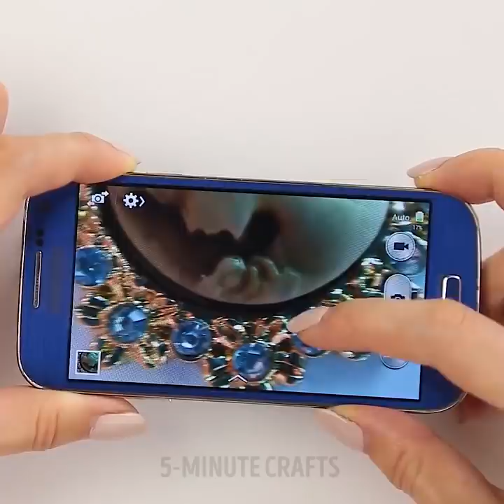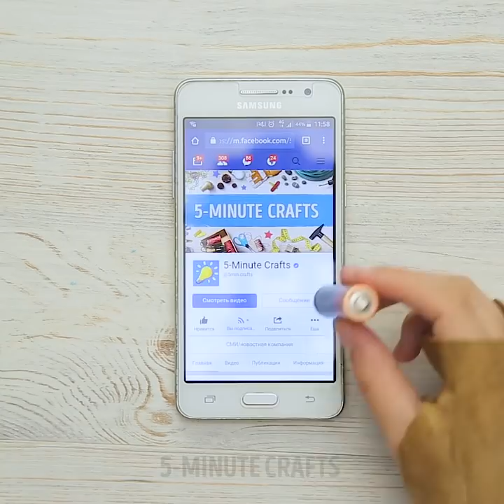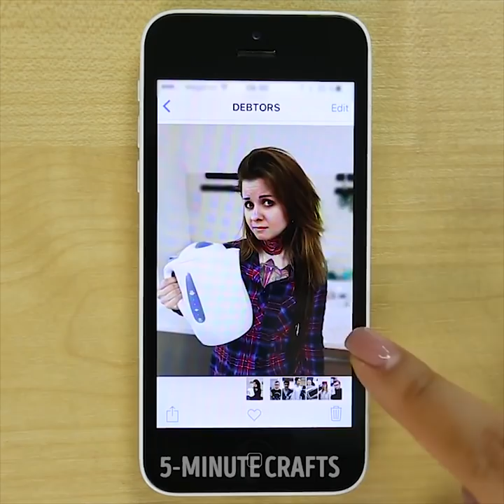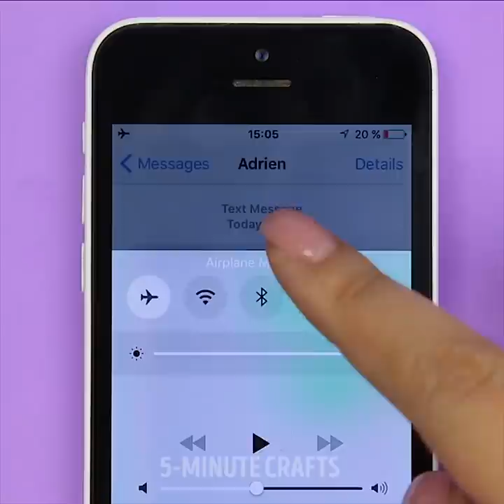25 BEST HACKS FOR YOUR SMARTPHONE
BRILLIANT IDEAS FOR YOUR PHONE

Smartphones are insanely popular nowadays and we can’t live without them. So, you need to learn some tricks on how to make smartphone user-friendly and make some gadgets by your hands to save a ton of money:
-    Do you need a stylus to draw something on your phone? Aluminum foil can help you. Take a pencil, wrap it in foil and your homemade stylus is ready
-    Want to watch a movie with friends, but you don’t have a TV? Turn an old shoebox into a smartphone projector. You will need a magnifying glass, shoe box, and binder clip
-    Inflate a balloon as big as your smartphone, put your phone on the center of the balloon and slowly deflate the balloon
-    Use sunglasses to make a holder for the phone
-    Take a coke bottle to make a cheap DIY tripod
-    If the cord is too long, check out how to transform straight cable into a coiled one. It will take less place and gets less tangled and looks a whole lot better
-    Make a phone case with a hot glue gun. Wrap your smartphone with cellophane and easily make a phone case
-    Sometimes it’s so difficult to take awesome pictures of your cat or dog because they usually ignore the camera. We have a genius solution, make a very simple device! Watch our video to see how to use your phone and ball to attract the attention of your lovely pet
-    if your friend asks you to borrow something, just make a photo of the borrower with the thing you gave him. You won’t forget where the thing is
-    Use yarn to personalize your headphones cords, you will also create a layer of protection and give your cords a longer life

Don’t forget to share these ideas with your friends!

TIMESTAMPS:
00:35 DIY mobile case out of a balloon
01:46 Make a stylus for your phone
03:30 How to make the best photos with your pets
01:22 Use sunglasses to make a phone holder